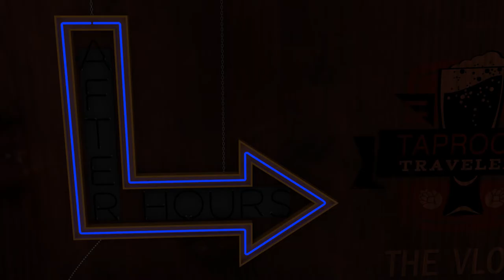Sparkling IPA!!?? - Taproom Travelers After Hours: The Vlog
Troy snagged some new beers (at least for the vlog!). Surprisingly, even a new "sparkling IPA" from Surly!